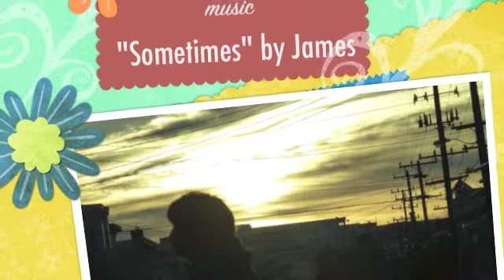Saturday Trip to Pt Reyes Light House 2013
On Saturday September 28, 2013, Roddy and I drove up the coast to Pt Reyes, California.  Here are the highlights.